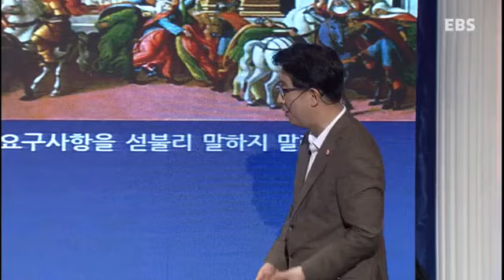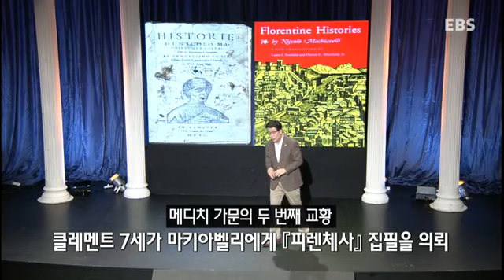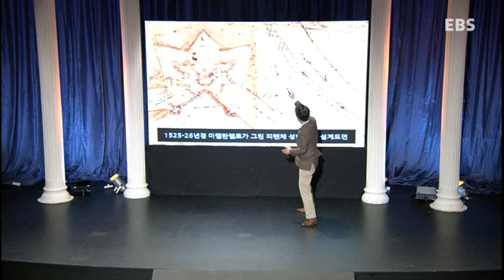EBS 인문학 특강 - 김상근 교수의 '인문의 시대,르네상스' 10강_#005